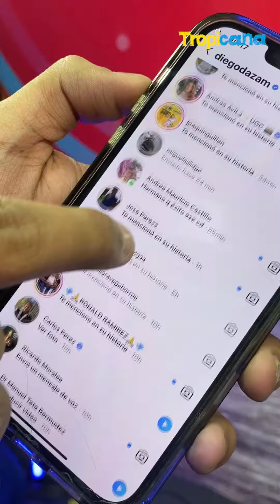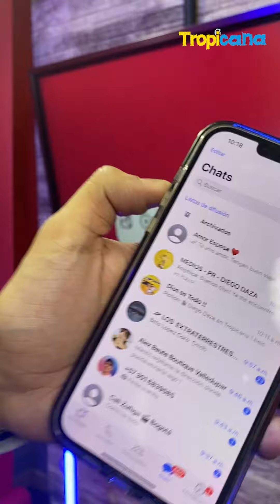¿Qué tiene en el celular a Diego Daza?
Diego Daza, cantante vallenato, estuvo en Tropicana y le encontramos varias cosas en su celular.

 ¡Descúbrelo!